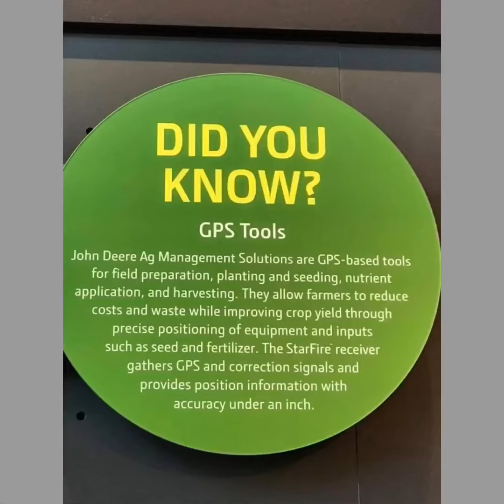john’s thinking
John’s thinking , fun things about facts and interesting things